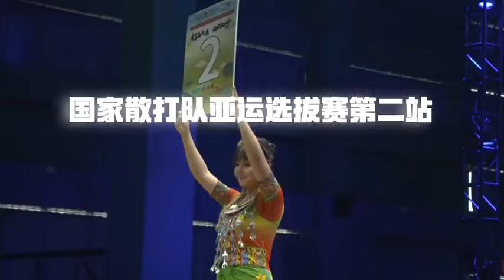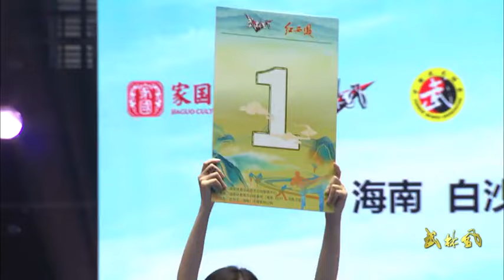武林風——散打亞運選拔賽#格鬥